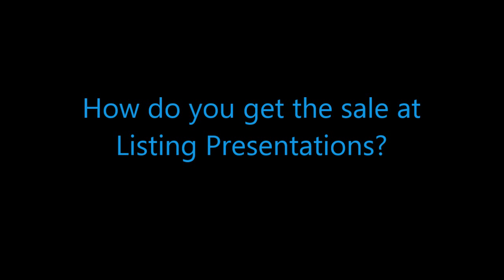Million Dollar Agent Listing Presentation Tips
Tom Panos interviews Matt Dewan